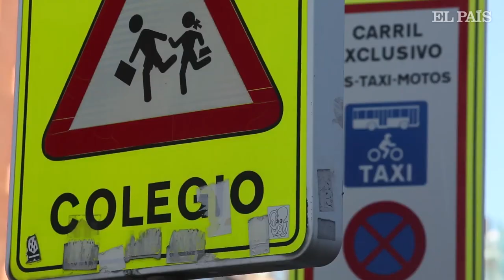VIDA ECO: Camino a la escuela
Acompañamos a Félix a dejar a su hija a la escuela Montserrat Fuhem, uno de los centros educativos que ha optado por cerrar las calles aledañas durante las horas de ingreso y salida de clases. Luego, acompañamos a Seneita, la madre de una niña que atiende el colegio José Calvo Sotelo, donde no han cerrado las calles aledañas al centro educativo y el caos de los coches y la contaminación ejemplifican por qué los padres piden estos cierres como parte de la revuelta escolar.